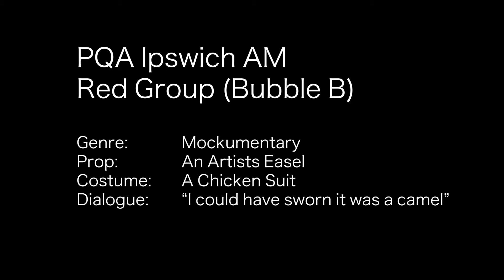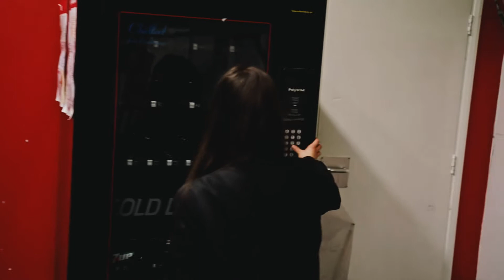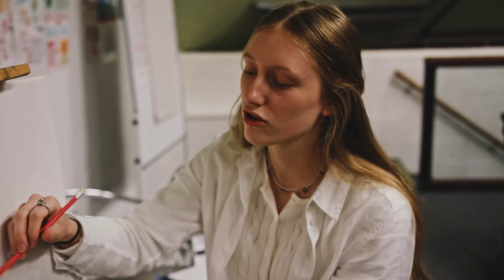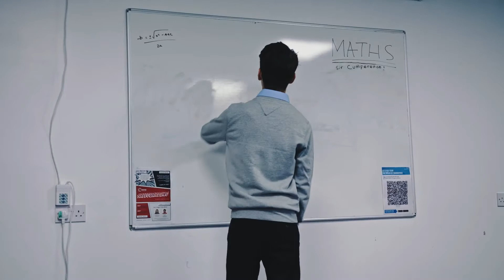Bubble B - PQA Ipswich AM - Red Group